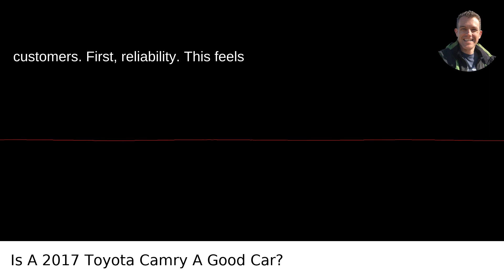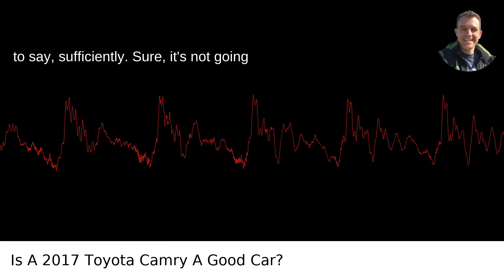Is A 2017 Toyota Camry A Good Car?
I answer the question: Is A 2017 Toyota Camry A Good Car?